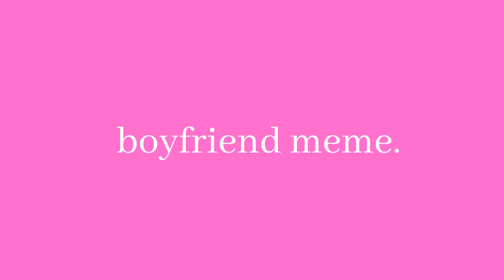Boyfriend meme | Gacha Life | Katniss × Peeta | 24 hour challenge